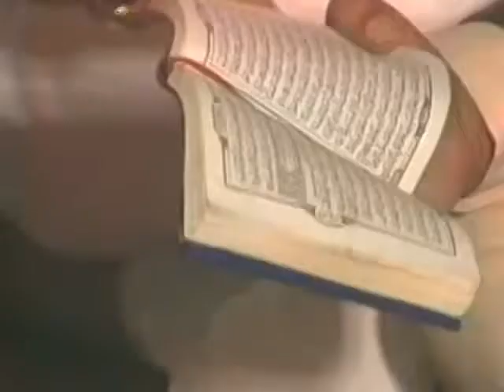587 - تفسير الشعراوي كامل - سورة الإسراء (الآيات 2 - 4)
587 - تفسير الشعراوي كامل - سورة الإسراء (الآيات 2 - 4)